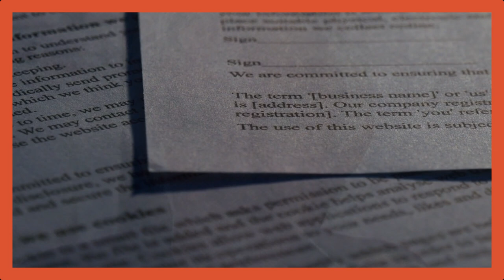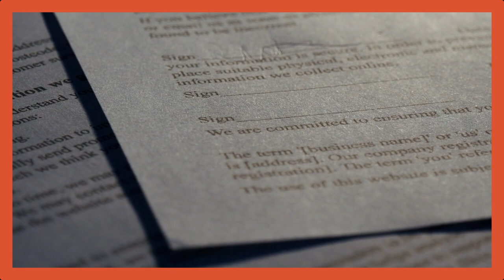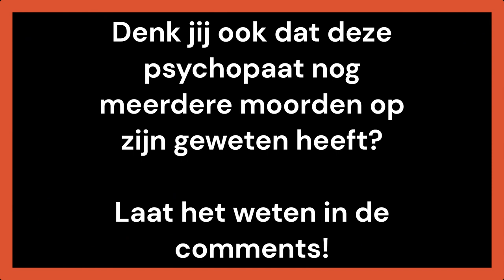KOOS HERTOGS: "IK BEN ONSCHULDIG"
Koos Hertogs was een beruchte Nederlandse seriemoordenaar in de jaren 70 en 80. Hij stond bekend vanwege zijn koelbloedige manier van handelen en zijn leugens om te ontsnappen aan de politie. Maar wie is dit monster? En wat heeft hij allemaal op zijn geweten? In deze video vertel ik je alles over deze leugenachtige moordenaar.